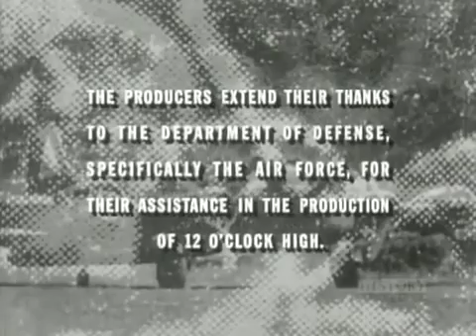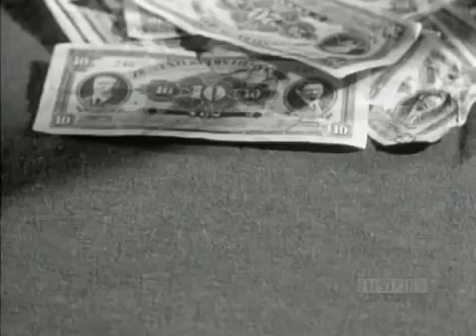Twelve O'Clock High : S1E22 The Ticket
Twelve O'Clock High is an American drama series set in World War II. This TV series originally broadcast on ABC-TV for two-and-one-half TV Ss from .

The videos in my playlists are uploaded by many wonderful people who take a lot of time and effort to make these videos available for us to enjoy. Please let .

B-17's bomber squadron WWII drama from ABC 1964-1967 TV series!